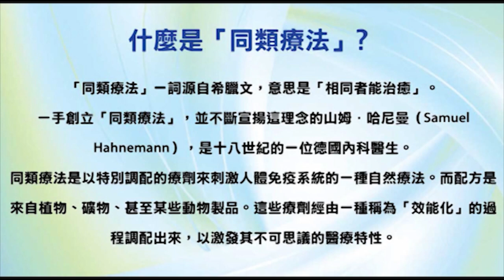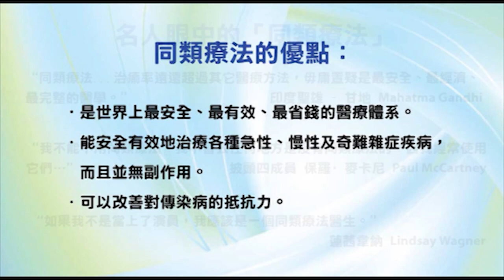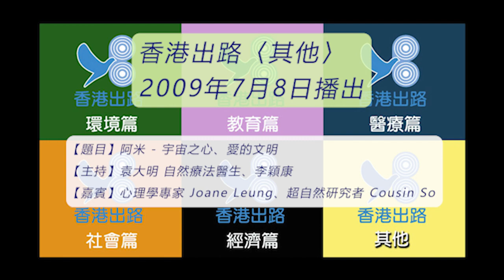香港出路〈其他〉- 2009年7月8日播出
【題目】阿米 - 宇宙之心、愛的文明
【嘉賓】Joane Leung（心理學專家）、Cousin So（超自然研究者）
【相關資料】
Joane Leung 畢業於香港中文大學心理學。其後於英國利物浦大學取得偵緝心理學碩士學位。節目播出時為臨床心理學博士生，主力進行與犯罪心理學及正向心理學有關之研究。
* 以愛為基礎的高等文明，為人類帶來幸福天堂